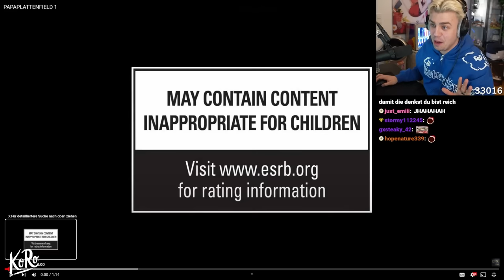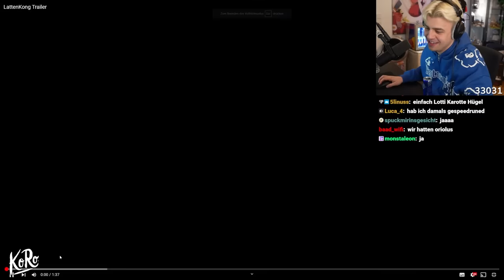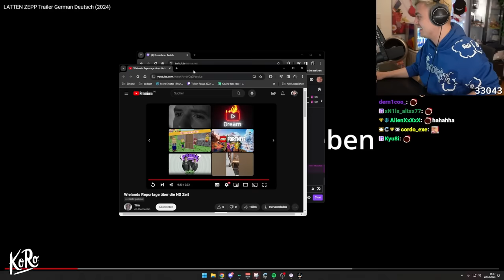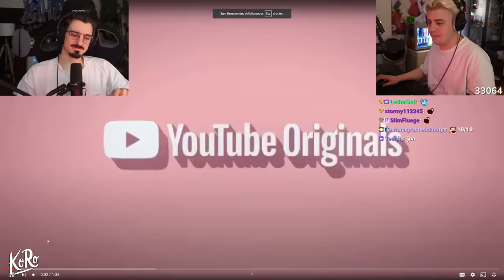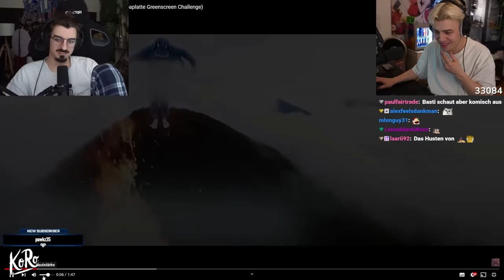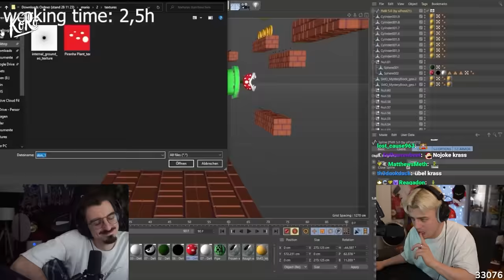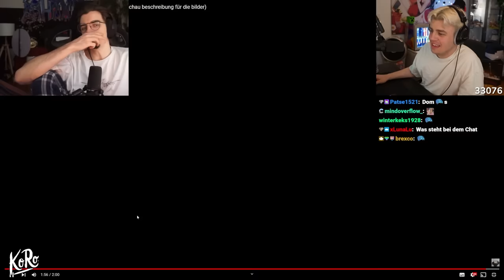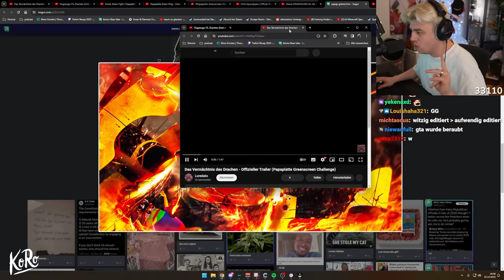Ich roaste eure KRITISCHEN Greenscreen Videos!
Mein Wunderbarer Co-Moderator Wieland von Welte @Rumathra